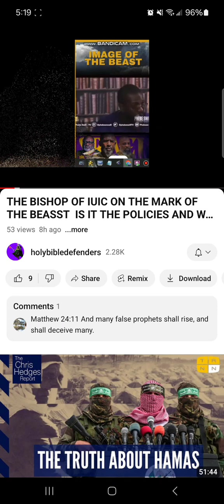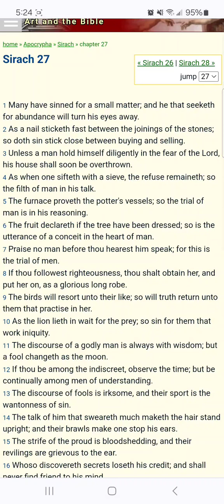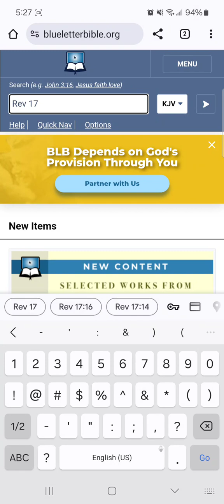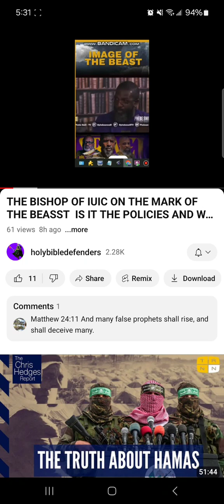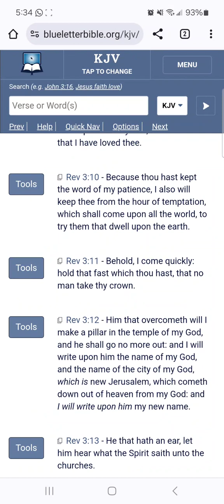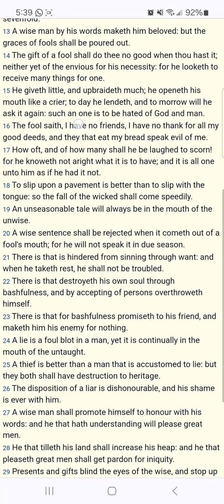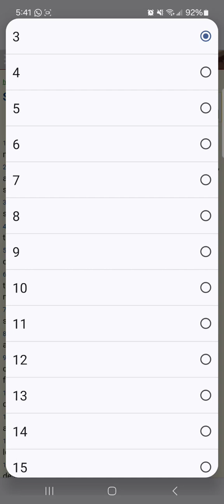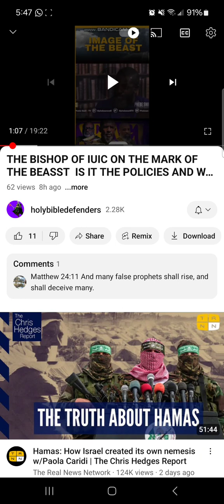It Never Fails: Bishop Nate Says The MOTB Is Policies